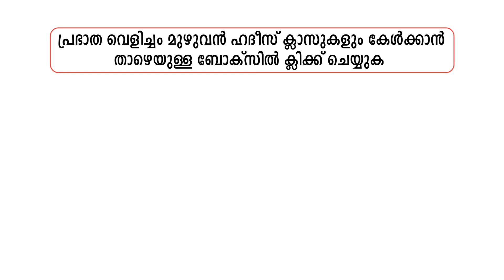പ്രഭാത വെളിച്ചം - 443, രാത്രി ഉറങ്ങാൻ പോകുമ്പോൾ വീട്ടിലെ വെളിച്ചം അണക്കണമെന്ന് പ്രവാചകൻ (സ)